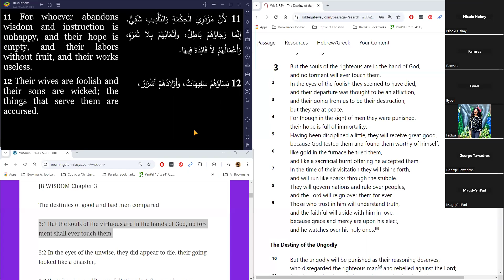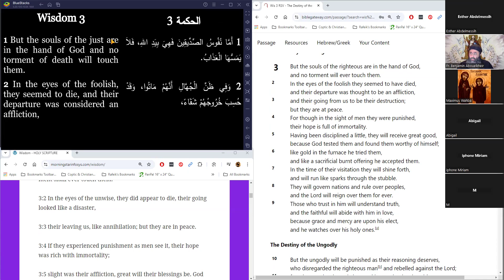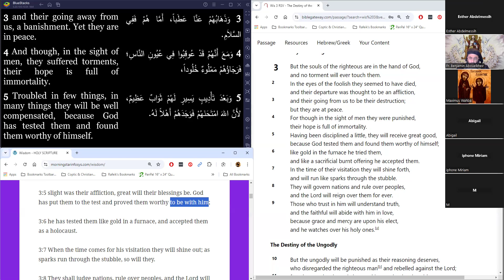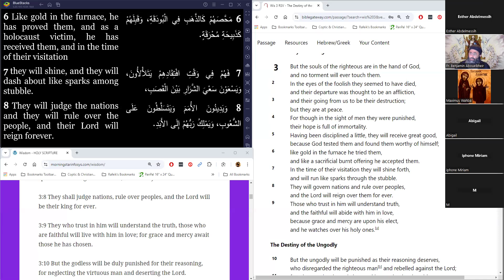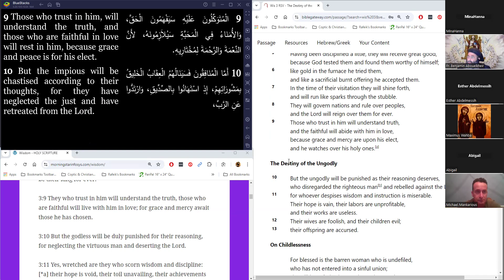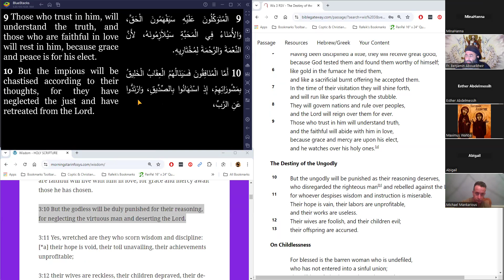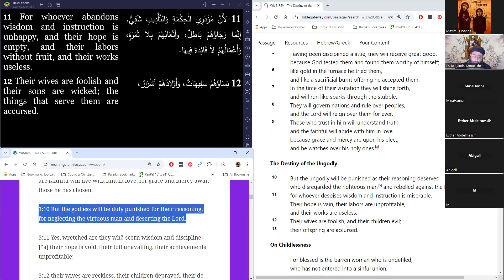The Wisdom of Solomon Bible Study Ch 3:1-12 9/4/2024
SOME OF THE MAIN POINTS COVERED:
• Regardless of what happens from this world or the prince of this world to the virtuous or how horrible it may be. Eventually, their souls are in the hands of God and they ARE in peace.
• The only hope that can remain immortal is the hope IN the Immortal. regardless of how persistently difficult things are, or how unsolvable or hopeless they may seem to be! If your hope is starting to die; if you’re starting to lose hope, KNOW that your hope is in something or someone mortal. Yourself and what you can do, or someone else, or in a situation. But NOT in the Immortal God and what He can do.
• Think of any suffering that you are suffering you may go through that you did not bring upon yourself and comfort yourself by remembering this: That having been afflicted or disciplined a little, you will be rewarded with A GREAT GOOD WHICH IS TO BE WITH HIM.
• Question: If burning was the only way to purify you and proof you and burn off the impurities in you and make you more and more Christ-like, would you be willing to patiently endure it? Would you be able to be joyful, WHILE you are in pain?!?!
• Those who trust the Lord will understand the Truth and will accept it and will live with Him in love even while being refined in the fire of His furnace. . . And grace & mercy will await them.
• Many are called. . . Actually, ALL are called. And ALL will get to be present in front of the Master. But few are chosen to stay, to remain. OLJC said this in the parable of the wedding banquet where the Master found one who entered but did not have the wedding garment. ONLY those who have the wedding garment will be chosen to remain, to stay at the wedding. Meaning those who will remain faithful, who will keep on their wedding garment that they received when they DIED with Him in Baptism. Theye did not “take it off” while they were being refined in His furnace.
• Neglecting or disregarding the virtuous and the just, IS an act of deserting the Lord!
• How I live before the Lord (especially in the hidden place of my mind and heart) directly affects my hope, my labor and my achievements AND my spouse, my children and my descendants.